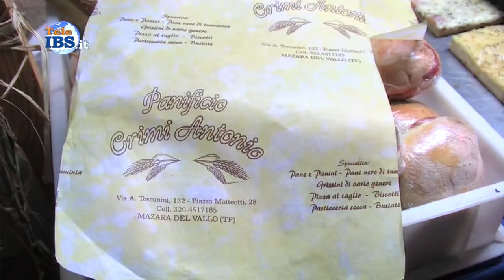interviste Terza serata